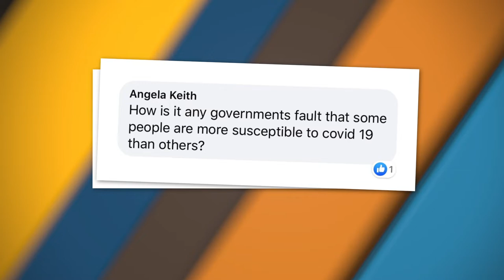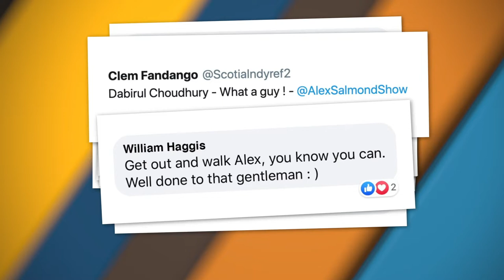The Statue Wars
Monuments with claimed racist associations are being toppled all over the planet, as part of the Black Lives Matter resurgence in the wake of the killing of George Floyd. The Alex Salmond Show examines the “war of the statues” now raging internationally, with Scotland’s leading historian Professor Sir Tom Devine, while Professor John Robertson casts a sceptical eye over the mainstream media reporting of the issue.

Thursdays at 8:30am, 2:30pm (GMT)
Re-run on Saturday 11:30pm & 2:00am Sundays